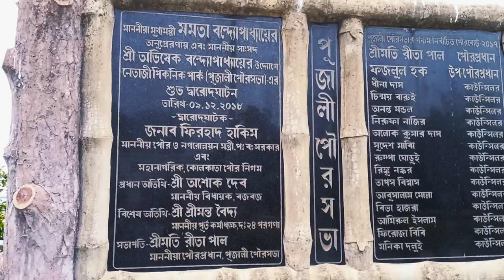picnic spot -2023/Netaji park vlog/pujali, Budge Budge/amitwithbaishali/pujali Netaji park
PujaliNetajipark
Bestpicnicspot
pujalibestpicnicspot2023
pujali,BudgeBudge
amitwithbaishali
vlog
trendingvidio
viralvidio
netajipark
riversitepark